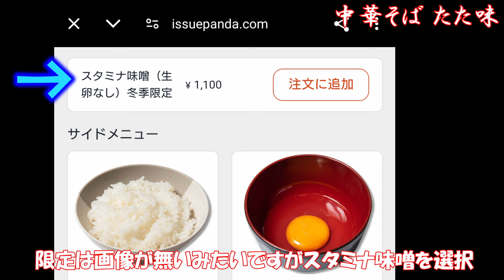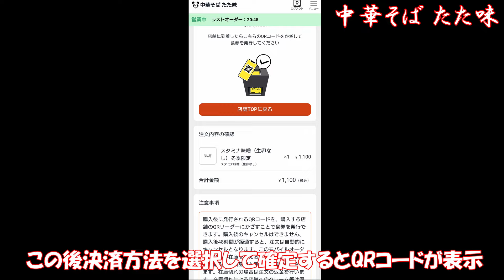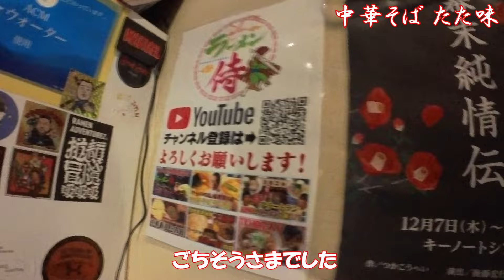東京日本橋小伝馬町 スタミナ中華そば たた味でスタミナ味噌3 Having Stamina Miso Ramen at TATAMI in Nihombashi Kodemmacho Tokyo #3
2023年冬限定スタミナ味噌の動画 Insata360で撮影 東京 日本橋小伝馬町にある スタミナ中華そば たた味で2024年冬限定 スタミナ味噌 を食べた動画です。This is a video of me eating the 2024 winter limited edition Stamina Miso Ramen at Stamina Ramen TATAMI in Nihombashi Kodemmacho, Tokyo.
中華そば たた味
Google map
〒103-0001 東京都中央区日本橋小伝馬町１５−２０